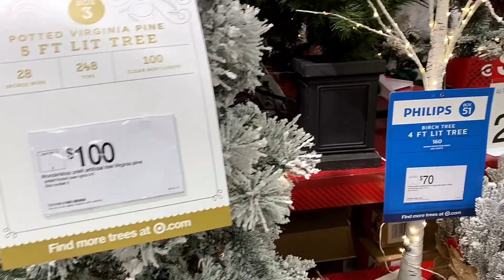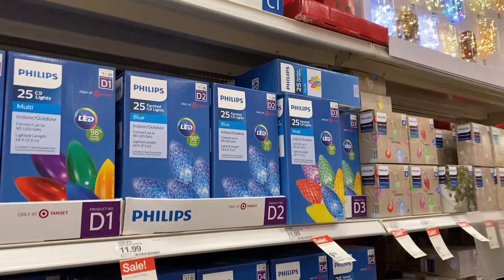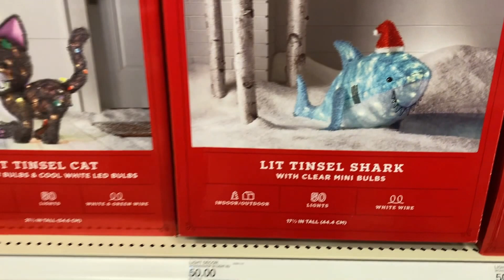TARGET CHRISTMAS DECOR 2019!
I will try to be active on instagram so stay in touch 😇😇😇😇
Do not forget to hit on notification button. 😊😊😊😊

If you are new to my channel, this is Keerthi Kotipalli. I do vlogs on various concepts like exploring new places, Cooking, Arts & Crafts(will be regular on this category too). Being a married women I try to manage my house work, YouTube channel along with Kuchipudi and Voilin practice.